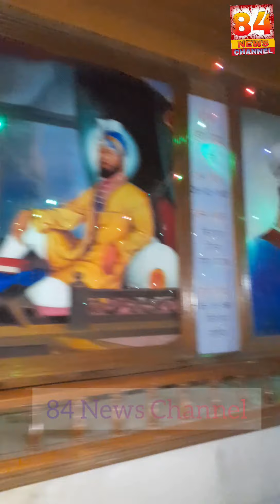Masla Beadbi Da | Chandar Vihar | Guru Granth Sahib Ji | 84 News Channel Avtar Singh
Chandar Vihar Mandir de vich 3 guru granth sahib ji de paavan saroop san jina di koi sewa sambhal ni hundi c uthe 5 singhan ne pahuch ke guru sahib ji de saroop guru ghara ch pahuchaye te 1 saroop jide ch kujh ang khich ke bahar kade gaye te beadbi da masla aya sahmne